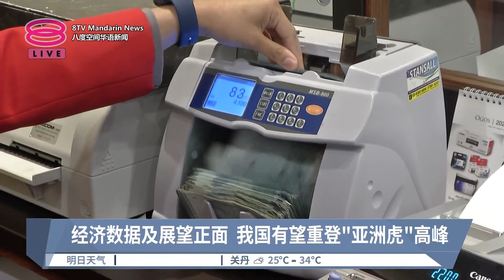经济数据及展望正面 我国有望重登"亚洲虎"高峰【2024.07.28 八度空间华语新闻】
【经济数据及展望正面 我国有望重登"亚洲虎"高峰】
阿米尔韩查指出，不少分析师和评级机构都认为，我国的经济已经回到正轨。

【今日主播】陈薇薇  & 苏进川